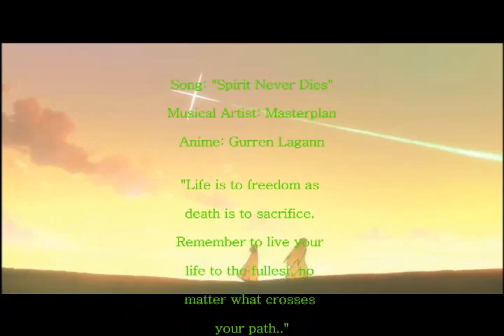The Spirit Never Dies for Team Gurren!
YOUTUBE DO NOT DELETE OR FLAG!!

Finally! My 4th AMV! GURREN LAGANN!!  This took me sixth months to make and put together and I am really proud of it. I dedicate this to all the Gurren Lagann fans out there! I have nothing else to really write about but I hope you rate and comment!

Song: "Spirit Never Dies"

Musical Artist: Masterplan

Anime: Gurren Lagann